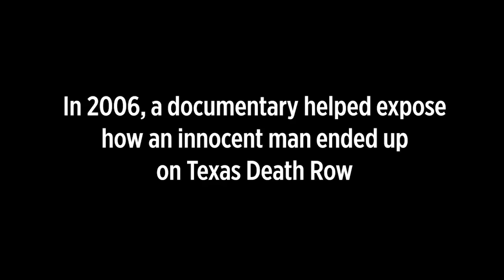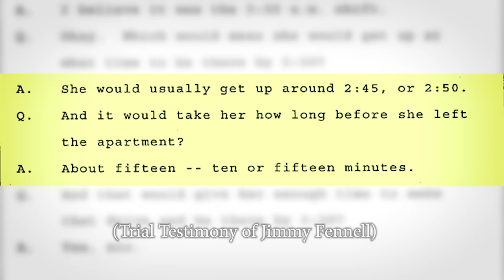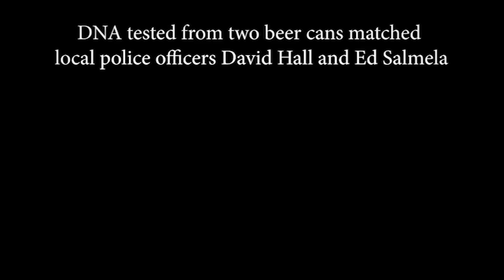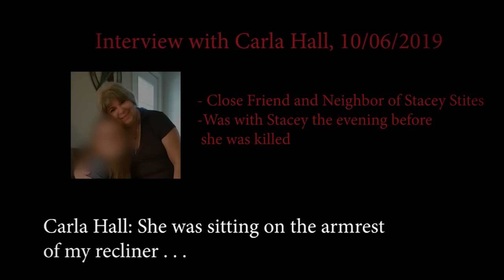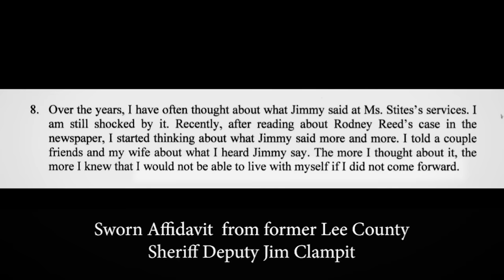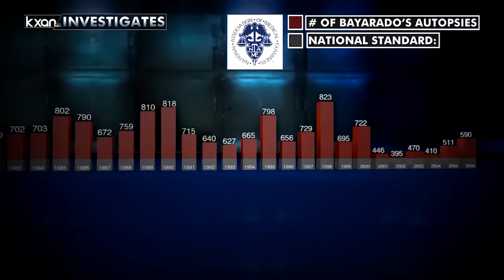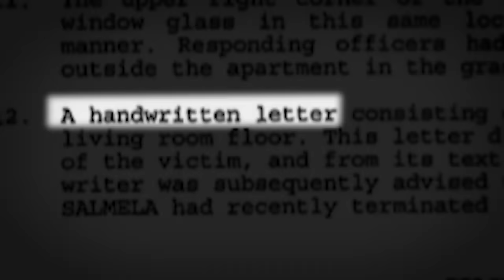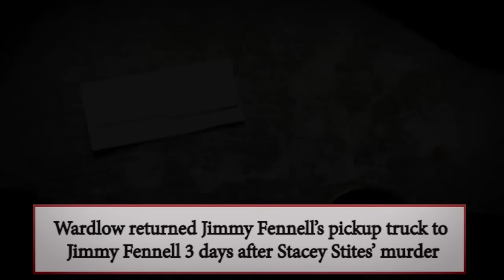Free Rodney Reed: The Documentary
FREE RODNEY REED  is a new multi-part documentary series that examines the facts and evidence in the true crime capital murder case against Rodney Reed for which he currently faced an execution date of November 20th (2019) in the state of Texas.

For the first time this series has been combined to be presented as one story for viewers to watch and follow the evidence.

Update on Rodney Reed's Case:

Appeals and stays of execution
Reed has unsuccessfully appealed nine times on grounds of ignored witnesses and evidence that may have raised reasonable doubt but was not handed over to defense attorneys because prosecutors claimed that it was irrelevant.[24][37] Reed's attorneys have subsequently argued that the broken belt used in the murder has never been tested for DNA and that forensic experts have admitted to making errors in their testimony.[2] His case has since been taken up by the Innocence Project.[8]

Reed was scheduled to be executed on January 14, 2015, but the execution was rescheduled to March 5, 2015, based on a request by the state.[38] On February 23, 2015, his execution stayed to allow the consideration of further evidence.[39] His execution was later rescheduled for November 20, 2019.

In the weeks preceding the November execution date, celebrities such as Kim Kardashian West, Rihanna, Beyoncé, Meek Mill, Pusha T, Susan Sarandon, Seth Green, and Oprah Winfrey publicly urged Texas Governor Greg Abbott to exonerate Reed or stay his execution.[8][40][41] Some, such as Amanda Seales, have rescinded their support for Reed's exoneration after learning more about his history.[42] The case received coverage in major news outlets,[43][44] and Reed was interviewed on an episode of Dr. Phil, in which host Phil McGraw opined that Reed should not be executed because he had not received a fair trial.[45] By November 14, 2019, a petition to free Reed started by Shaun King[46] had reportedly garnered more than three million signatures.[45]

A bipartisan group of 16 Texas state senators has petitioned Abbott to stay the death penalty on grounds that new, possibly exculpatory evidence had come to light.[7] On November 15, 2019, the Texas Board of Pardons and Paroles unanimously recommended that Texas Governor Greg Abbott grant Reed a 120-day reprieve.[9] Later that day, the Texas Court of Criminal Appeals indefinitely stayed Reed's execution to review claims of Brady violations, false testimony, and actual innocence.[47][10]

On February 24, 2020, the Supreme Court announced that it would not be taking up Reed's appeal, citing ongoing litigation in lower courts.[48]

On October 31, 2021, a Bastrop County judge appointed to reexamine the case recommended to the Texas Court of Criminal Appeals that Reed should not receive a new trial.[49][50]

On June 28, 2023, the Texas Court of Criminal Appeals denied Rodney Reed a new trial. The appeals court wrote in its 7-1 ruling that Reed had not "demonstrated that he is more-likely-than-not innocent".[51]